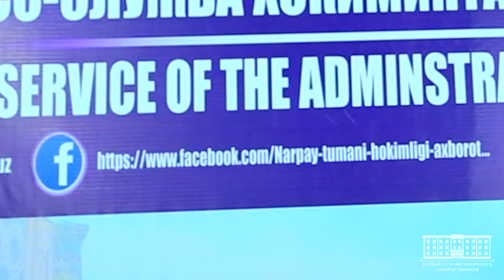Брифинг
Нарпай туман ҳокимлиги ахборот хизмати раҳбари Исломбек Норбеков иштирокида ҳафта якунлари юзасидан брифинг ўтказилди.